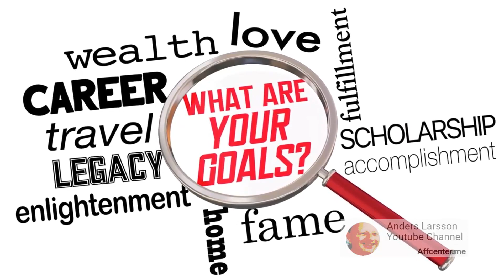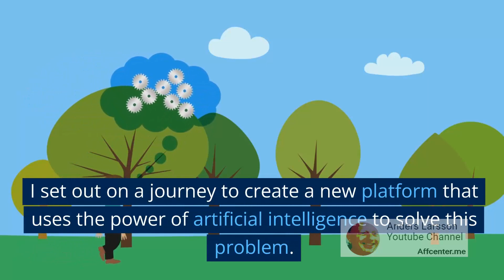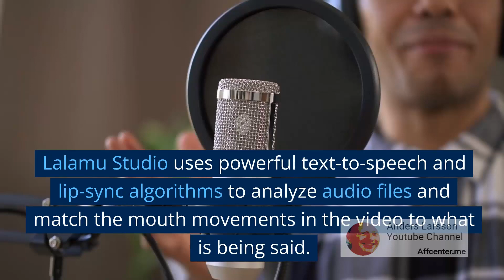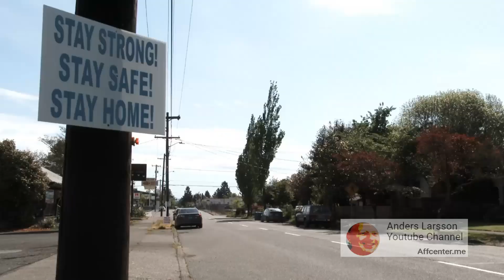[lalamu.studio] - [Lalamu Studio Demo] - Create lip-sync videos effortlessly with AI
Lalamu Studio is an AI-powered platform designed to simplify lip-sync movie creation for content creators. It uses text-to-speech, video and audio templates, or users can post their own. The platform is optimized for desktop use and offers fast movie resolution with high lip sync. The creators aimed to make lip sync movies easier and more professional by using powerful text-to-speech and lip-sync algorithms. The demo version offers an easy-to-use interface for users to add their own files or choose from various templates. Lalamu Studio is expected to revolutionize artists' audio and video sync workflows.